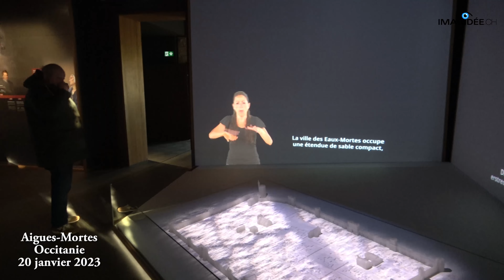Aigues Mortes, 2023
Aigues Mortes, le 20 janvier 2023